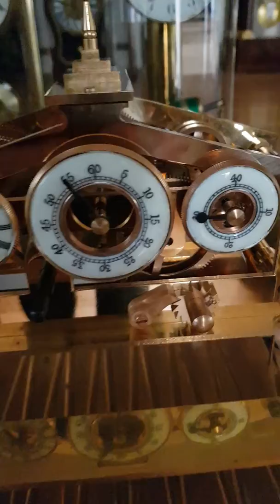23 december 2019